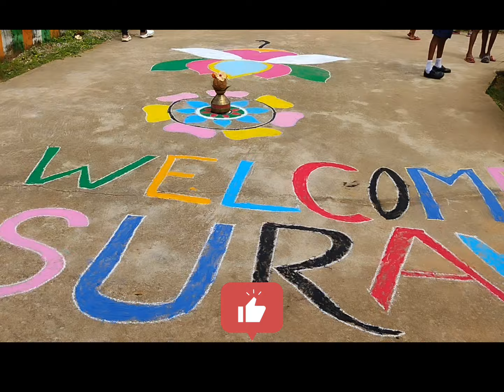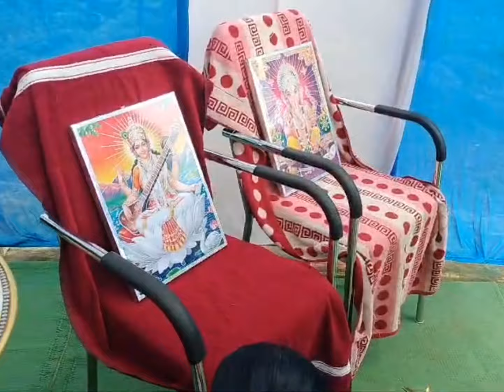ସୁରଭି-2024//ଆସ ଦେଖିବା କଣ ହେଲା??